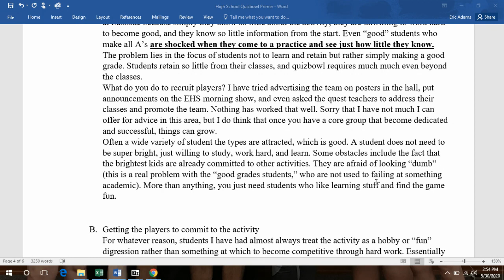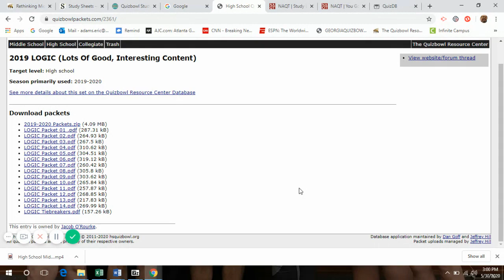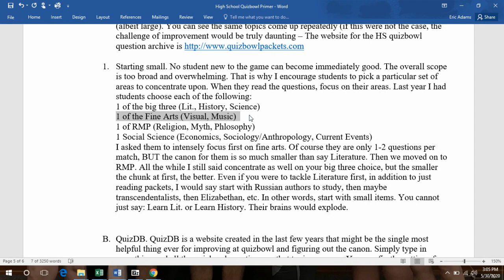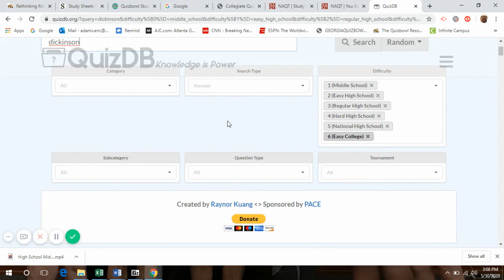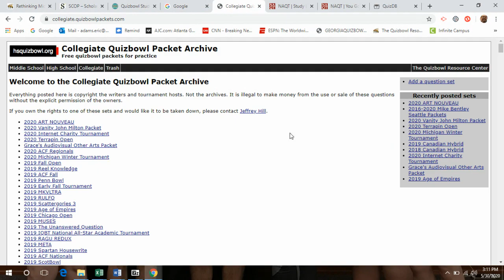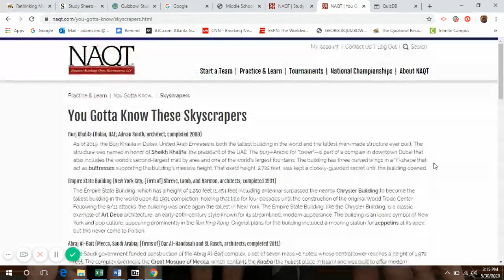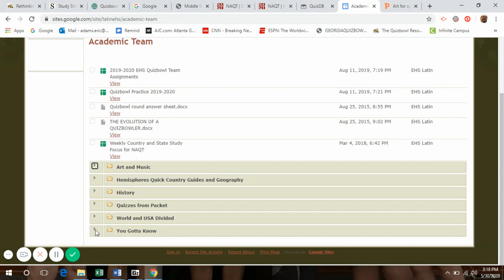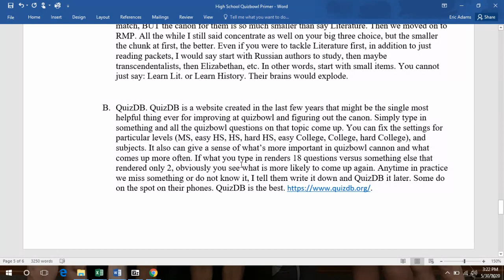High School Middle School Quizbowl primer Part 3 How to start improving as a player team